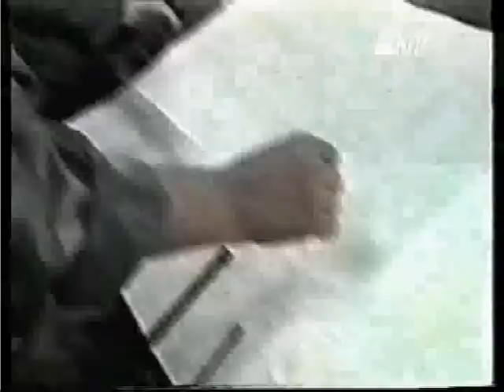Zlatni ljiljan Izet Nanic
Legenda Izet Nanic - Heroj Bosne i Hercegovine!